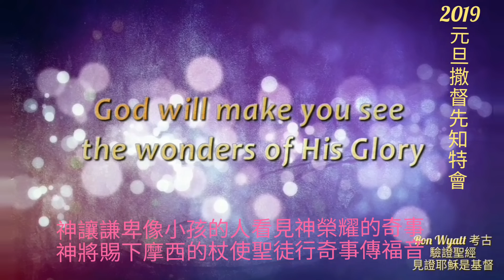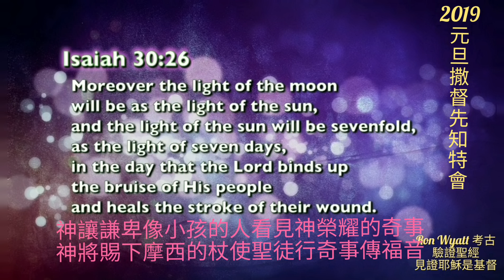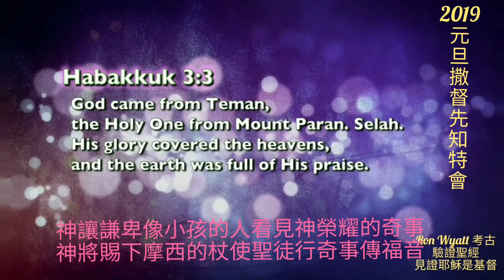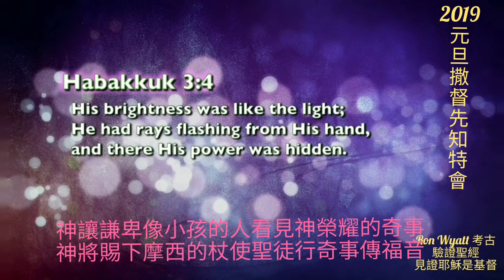【2019元旦 撒督孫大索先知特會】[3/8]：神將使謙卑像小孩一樣的聖徒 看見神榮耀的奇事/神將賜下摩西的杖～使聖徒行奇事傳福音… | Ron Wyatt考古驗證聖經見證耶穌釘十架流寶血灑在施恩座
【2019元旦 撒督孫大索先知特會】[3/8]：

神將讓謙卑像小孩一樣的聖徒 能看見神榮耀的奇事/

神將賜下摩西的杖使聖徒行奇事傳福音…

主耶穌的寶血現今還是活的…

(因為這正是世人：決定選擇【永生VS火湖】結局的關鍵時刻)

獸印記將應驗於後三年半起～當敵基督強迫人們接受【獸印記】(AI生物辨識ID：人的數字號碼)

| Ron Wyatt考古驗證聖經 & 施恩座 見證耶穌基督 是彌賽亞

The Ark of The Covenant Testimony The Bible is True / Jesus Christ is The Messiah
/The Blood of Messiah / Blood of Jesus Christ is Alive

【主耶穌基督】釘十字流【寶血】【灑在約櫃】的【施恩寶座】上～應驗聖經【舊約獻祭】的律法和預言：彌賽亞成了逾越節贖罪羔羊～寶血灑在施恩座上 Ron Wyatt 考古驗證聖經 見證耶穌就是基督_【聖靈成孕】～【基督為童女懷孕所生】～是【女人的後裔】～基督的十字架～【打破了撒旦的頭】～復活升天～【成了賜生命的靈】～使【相信耶穌基督】的人【得到永遠的生命】_【耶穌基督就是要來彌賽亞】

Ron Wyatt 考古驗證聖經 見證耶穌基督 就是將要再來的彌賽亞/耶穌基督的寶血_正好真的灑在 施恩座 上 神就是愛 耶穌愛您 神祝福您

【神的印記】：
1》代表屬基督被永活神所擁有
2》相信耶穌的人就能得著【所應許的那靈】為應印記
3》相信耶穌的人有聖靈同住，就會越來越像獨一的永活真神，結局不致滅亡，反得永生
4》認識聖經(永活神的真理)的基督徒：知道相信耶穌是永生的關鍵，就不需要當超人類得永生～上當被騙～去植入屬撒旦敵基督系統的【AI奈米晶片】-【獸印記】(因為非人類所以稱之為獸：因神創造萬物各從其類～神造人是使人從神類的)
5》神親自用大能的手指把【十誡】刻在石版上~由摩西向神的百姓宣佈：出埃及記二十章1～17節：遵守十誡的聖徒絕對不會崇拜偶像，所以也不會崇拜敵基督的超人類騙局～所以堅守十誡並為主耶穌見證而活的聖徒，寧可殉道(肉身)，也絕對不會被植入AI奈米晶片_被改變DNA換取永生不成反成了火湖的材料，因為知道得永生的關鍵：「是相信耶穌為世人死在十字上～三日復活～升天～成為賜生命的靈～時刻活在相信祂的聖徒裡面～聖徒有永活神的生命的內住同活，雖然肉身會朽壞，但智慧創造的永活神的生命～使相信的聖徒致終生命成熟到和祂一樣且會復活並永遠存在」

《VS 》

【獸的印記】：
1》代表屬敵基督被撒旦所擁有
2》AI融合的生化超人類 號稱不致於被人工智慧超越～但DNA已被改變，不再是真人類（神在創世以前就計劃好揀選祂所造的人類：賜生命給人，相信接受祂的人，就能白白恩典享受與祂同活的生活並，像祂可以得到神永活的生命)
3》人類植入人工智慧ID身份識別後～就完全被撒旦掌控的敵基督系統AI雲端訊息洗腦教育：無法相信真神，原以為AI可以幫人類達成永生夢想：事實是引致火湖(相信耶穌引到永生的路是窄的，植入AI奈米晶片ID身份辨識屬於撒旦～引到滅亡的路是寬的)

 【植入AI奈米晶片ID辨識身份=
聖經預言的接受《獸的印記》】

《應驗證經預言進行曲_啟示錄
第十三章17節》【除了那受《(獸)印記》的……別人都不得作買賣。】：
1(獸：戰後協議_掌控全球[金融&政權&宗教信仰]如獸(偽裝人權)般的[世界政府全球聯盟]One World Government )
2(印記：植入_AI人工智慧_奈米晶片《ID身份辨識》各種買賣驗證/通關_將融合DNA修護生物醫療~加各種誘因~使人類更聰明更健康~可以勝過AI人工智慧威脅&領薪資&失業救濟&退休金…等收入&變長壽～逐漸達成永生夢想)

參考聖經預言相關影片：
參考《視頻一》:
神早就揀選川普
當美國總統了2016/8/9特會
【推薦相關影片】：
應驗聖經預言【耶穌基督血液染色體報告】見證說明：證明耶穌是神藉由聖靈成孕_為貞潔童女所生_科學驗證聖經是獨一真神的說明書：
Henry Gruver 特會精華影片
Michael Rood特會精華影片
【訪談Henry Gruver】精華版

{ Ron Wyatt 八項【重要考古發現】}

《一》【約櫃】【The Ark of The Covenant】Ron Wyatt 發現的是聖經中唯一【真正的約櫃】耶和華帶領耶利米隱藏約櫃的地方，正好在後來耶穌基督釘十字架的地底20英呎下的【天然石室】中～證明基督的救恩是智慧大能的神在：【創世前_早就已經計劃好的】

《二》【約櫃施恩座上右邊的血】【The Blood of Jesus Christ on The Mercy Seat】 是耶穌基督寶血～現今仍是活的/僅母係染色體：證明耶穌是聖靈成孕～童女懷孕所生

《三》【挪亞方舟】【Noah's Ark】(現為土耳其國家公園_名稱為：挪亞方舟國家公園_1987年舉行慶典：確認是【聖經挪亞方舟】遺址_由Ron Wyatt首先發現，並被土耳其政府認可)

《四》【所多瑪蛾摩拉】【Sodom and Gomorrah】(全球絕無僅有95%以上硫磺成分~絕對是神從天降下硫磺和火)

《五》正確【過紅海】【Red Sea Crossing】 路線(海床遍佈埃及軍兵馬車殘骸:有海底錄影片段)

《六》真正【西乃山】【Real Mount Sinai】不在西乃半島，如聖經記載果真是在《阿拉伯》(焦黑的西乃山山峯＆曠野特點完全符合聖經記載目前為沙烏地阿拉伯考古保護區)

《七》【約瑟在埃及】的【11巨大糧穀倉坑】【Joseph in Egypt & 11 Grain Pits】(另有7豐年7荒年壁畫)

《八》研製模擬架構發現【階梯金字塔】的【建造原理】【Pyramid Building Machine Method】
(階梯金字塔是：在約瑟期間建造的金字塔：是埃及的第一座金字塔

聖經有關神【救恩】【審判】【得勝作王】重量級的聖經考古地點都被RonWyatt一個人發現：這絕非巧合～不是 Ron Wyatt 的智慧～絕對是神大能奇妙帶領～是神在這末後世代提醒我們_以色列建國已滿70年：【恩典時代】即將結束

《一》【神審判】：
《1》挪亞方舟：洪水毀滅全地
《2》所多瑪蛾摩拉：神降硫磺火石毀滅淫亂罪惡之城
《3》過紅海：法老軍兵馬車葬於海中，法老預表撒旦，埃及預表世界～全軍覆沒

《二》【基督救恩】：
《1》挪亞方舟：相信神～進入方舟(教會生活)～全家得救
《2》約櫃：
（a）蒙血救贖稱義聖別
（b）主耶穌釘死十架為我們裂開幔子，藉耶穌的血，我們成為新約祭司～天天進入至聖所與神面對面禱告_為人代求
《3》過紅海：基督徒《受浸》得救

《三》【得勝者作王的條件】：
《1》西乃山：
（a）《遵守神的誡命》：是神的山:  神頒佈摩西十誡的地方
（b）《脫離世界撒旦掌權》：過單純清心倚靠事奉神的生活
《2》約櫃：
（a）《遵守神的誡命》：十誡
（b）《為耶穌作見證》：約櫃施恩座上～耶穌寶血現今仍是活的，耶穌是聖靈成孕的神而人者～是永活真神
《3》約瑟在埃及：
（a）《憑神智慧作王管理》：約瑟的11個巨大糧穀倉～約瑟在埃及當宰相管理掌權
（b）《憑神智慧建造:見證彰顯神榮耀》

【《八項重要》聖經考古發現】
【相關英文紀錄片】敬請參考
【Ron Wyatt視頻官網】：

撒督牧師部分影片：
Angel TV

224
若有需要轉載短片敬請著名頻道出處及網址